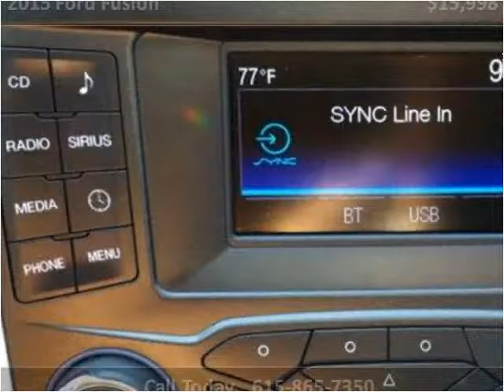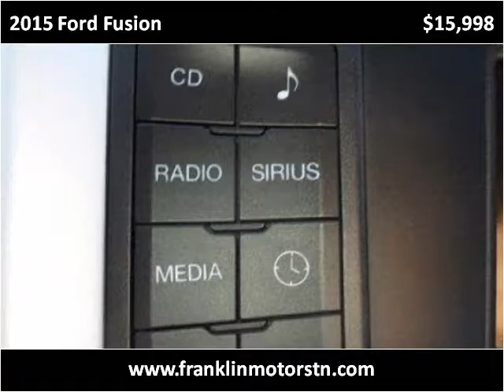2015 Ford Fusion Used Cars Nashville TN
This 2015 Ford Fusion is available from Franklin Motor Company.